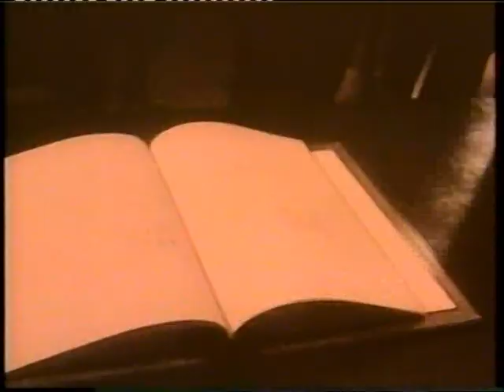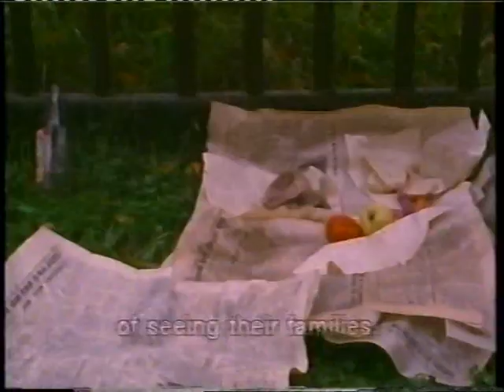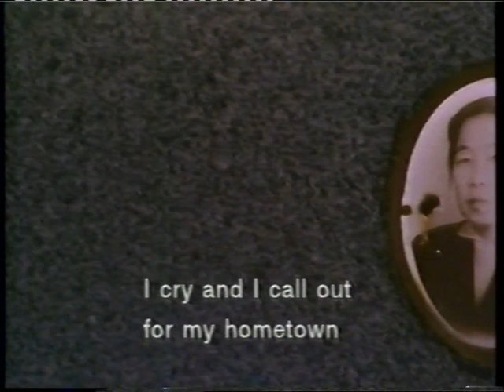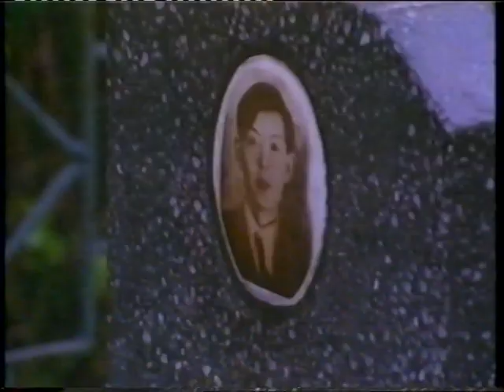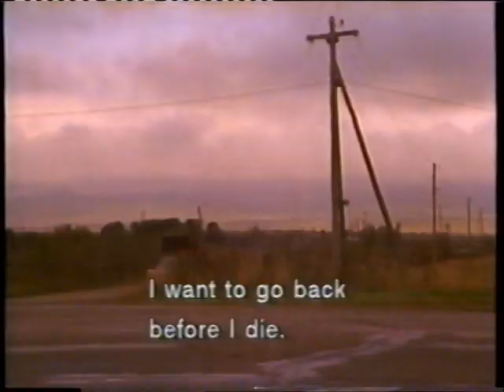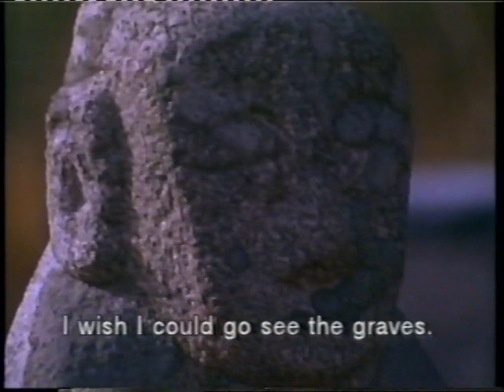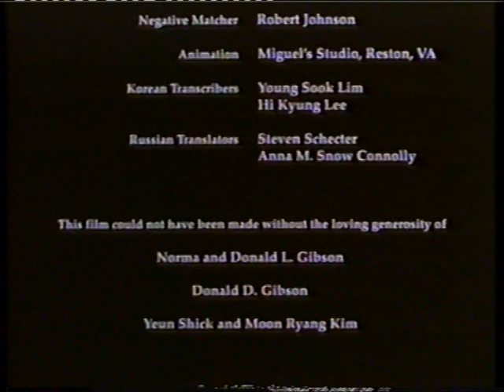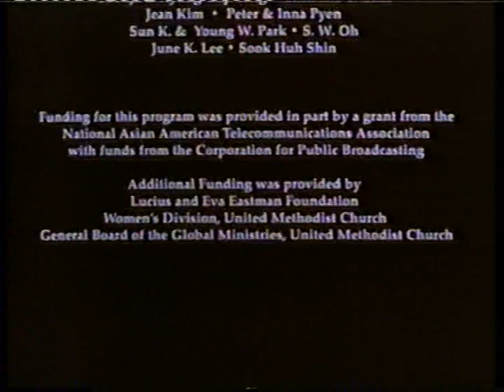A forgotten people. The Sakhalin Koreans.(잊혀진 사람들) Part 2.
This documentary presents a neglected aspect of World War II and a tragic legacy of the Cold War: the saga of the Koreans who spent 50 years on Sakhalin Island. Koreans were brought by the Japanese to the island as forced laborers during the war, only to be abandoned to the Soviet Union in 1945. Forgotten by everyone including their own country, less than 1,000 remain of the original 43,000 laborers. It is a universal story of displaced peoples whose lives were assigned to oblivion as the power struggle unfolded in the latter part of the 20th century.(c)

Producer/Director: Dai Sil Kim-Gibson 김대실

A tragic history of our ancestors. We should know the history and remember about it.
I want to say thank to Dai Sil Kim-Gibson, that she made this film and came to my grandparent's house 23 years ago. And also our wonderful grandfather IM PAN KHE (임판개), who was a member of this film.
Unfortunately, he died 16 years ago, he was 75 years old. But
he was able to return to his motherland and live his last days here. Although it lasted only two years.

사할린 섬에서 50 년을 보냈던 한국인의 무용담. 한국인은 전쟁 중에 강제 노동으로 섬에 일본에 데려왔다. 1945 년 소련에 버려졌다. 자국을 포함한 모든 사람이 잊어 버린 원 주민 수는 43,000 명에 달한다. 그것은 20 세기 후반에 전개 된 권력 투쟁으로서의 망각에 할당 된 실향민들의 보편적 인 이야기이다.(c)
조상들의 비극적 인 역사.
김대실씨에게 23 년 전에이 영화를 만들고 조부모의 집에 온 것을 감사드립니다.
우리 할아버님에게 도 감사드립니다.
 우리 할아버지 (임판개) 이 영화의 멤버 인 게셨습니다.
불행히도 우리 할아버지 16년 전에 돌아가 셨습니다 . 우리 할아버지는 75 살이였습니다.
그러나 우리 할아버지 조국으로 돌아와서 마지막 날을 한국에서 버냈습니다. 그것은 단지 2 년 동안 지속되었지만.
Этот документальный фильм представляет собой забытый аспект Второй мировой войны и трагическое наследие холодной войны: сага корейцев, которые провели 50 лет на острове Сахалин. Корейцы были привезены японцами на остров в